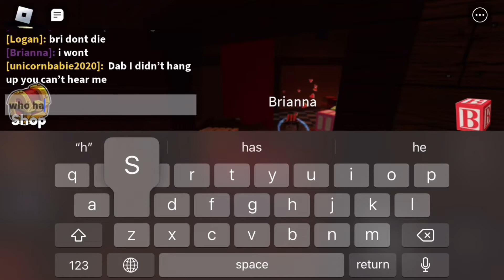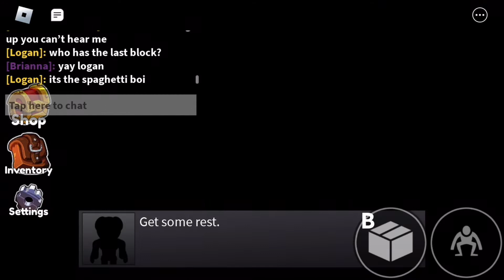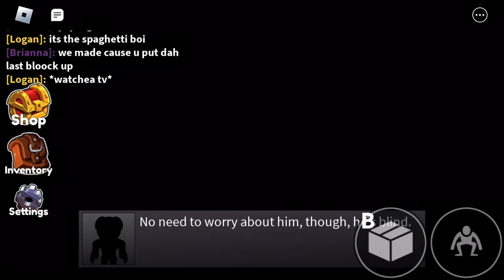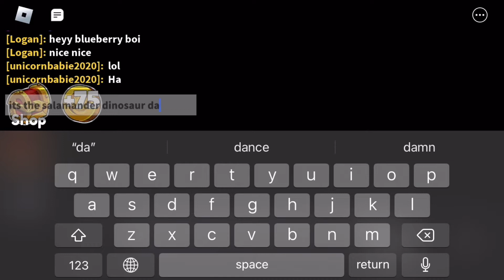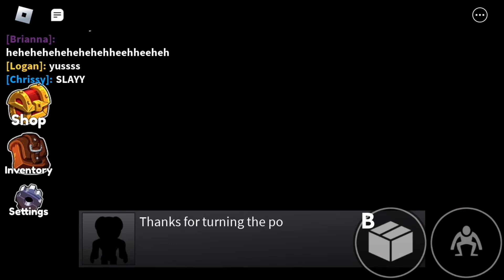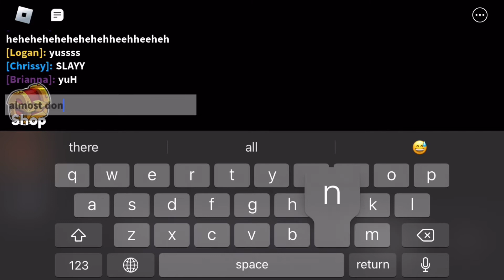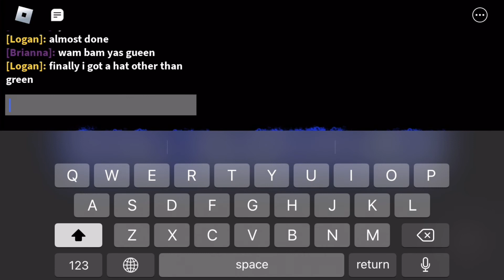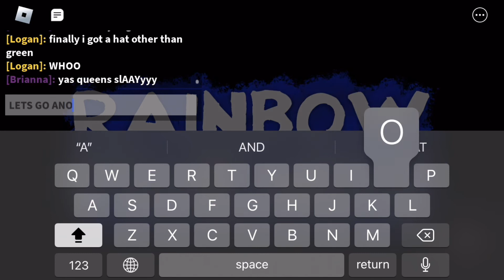Brianna and I play Rainbow Friends (for the millionth time)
Rainbow friends is so much fun me and Bri have played it multiple times since we first found out about it